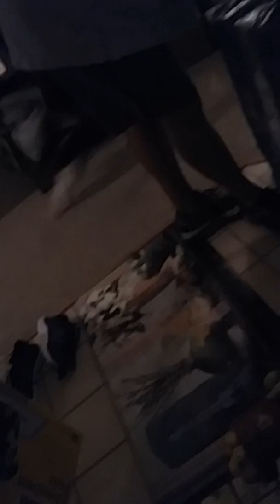3 REPS ABDOMINAL CRUNCH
2 dogs are really distracted me while I am working out for my abs as I do 3 reps of exercise